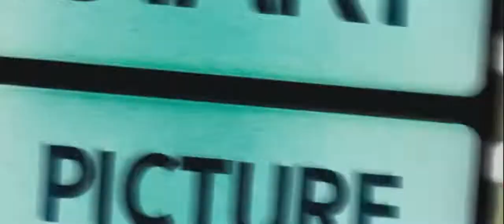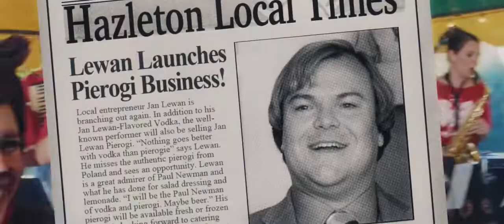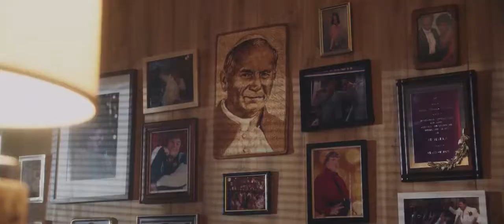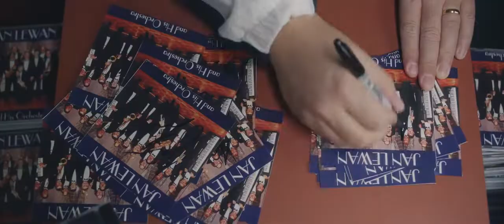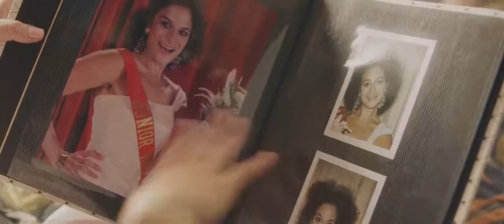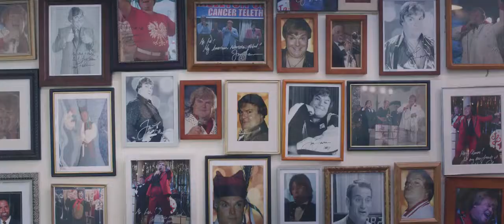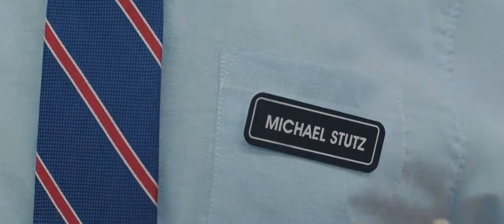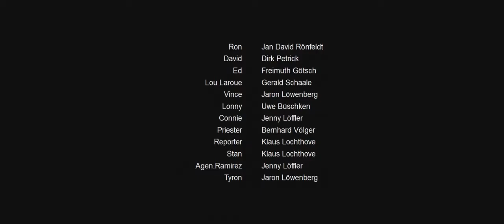The Polka King 2017 ᖴ𝖚ᏓᏓ 爪𝕠𝕍𝔦ᗴ Jack Black 爪𝕠𝕍𝔦ᗴs